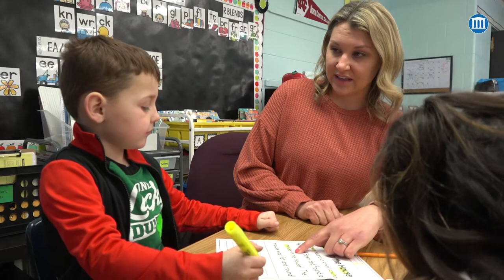VVSD Staff Spotlight- Stephanie Eick, 1st Grade Teacher, R.C. Hill Elementary School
In the not too far distant past, a seed planted in a Wheaton elementary school first grade classroom grew into Stephanie Eick becoming a first grade teacher herself.

As a first grader, Stephanie liked that her teacher made learning fun.  As a teacher, Stephanie works to create an environment where learning is fun and students know they have support in their social and emotional development as well as in their learning.

Along her path, there was a brief diversion to the world of pharmaceuticals, to learn more about that, you’ll have to Watch the video!